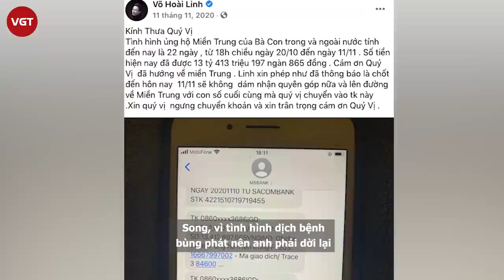Hoài Linh lên tiếng về scandal ăn chặn 13 tỷ tiền từ thiện: “Hãy tin vào sự minh bạch của tôi”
Mới đây, NSƯT Hoài Linh đã chính thức lên tiếng về số tiền 13 tỷ đồng được nhiều người hảo tâm đóng góp giúp đồng bào lũ lụt miền Trung mà dư luận quan tâm thời gian qua.